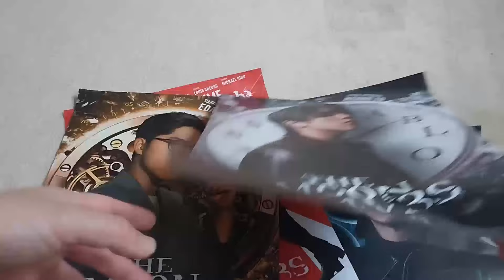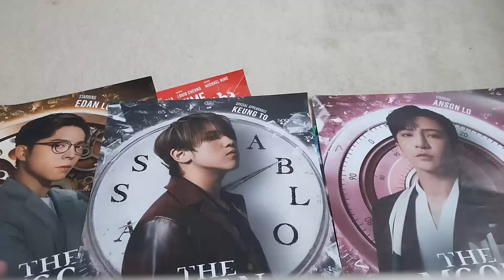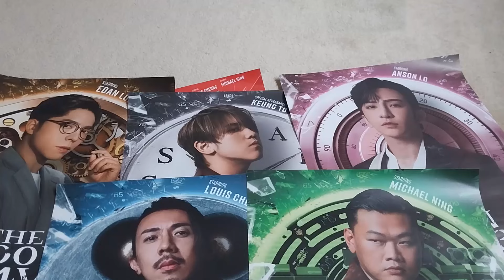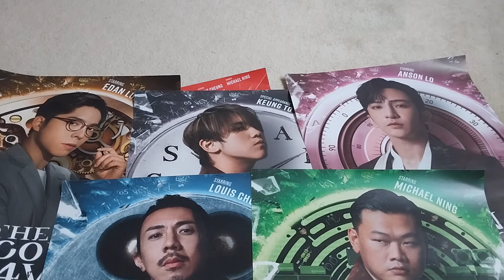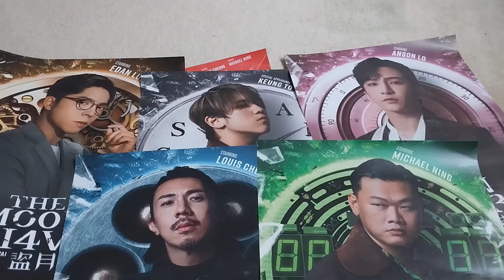簡評《盜月者》:港產片難得再有盜寶片出現, 盧翰廷自然呂爵安演技進步 - 影訊 (第101集)